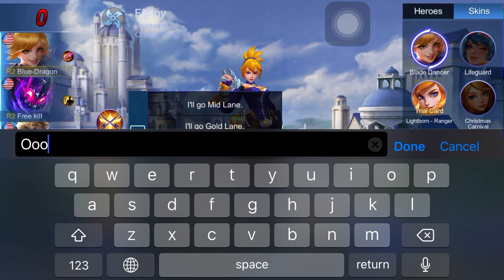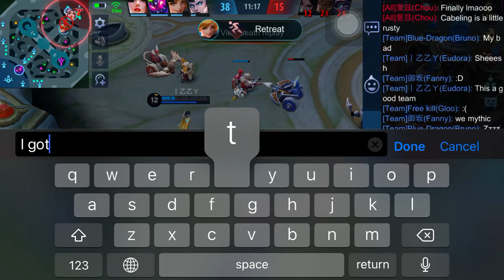Playing with my brother.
Game play if Bruno!